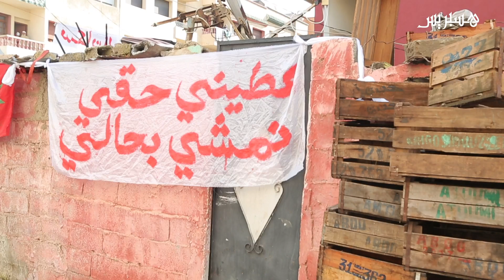احتجاج ساكنة الحي الصفيحي "الشيخ الضاوي" بتمارة ضد قرار الإفراغ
احتجاج لساكنة الحي الصفيحي "الشيخ الضاوي" بتمارة ضد قرار الإفراغ